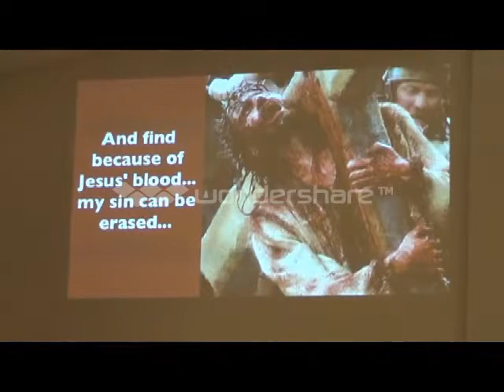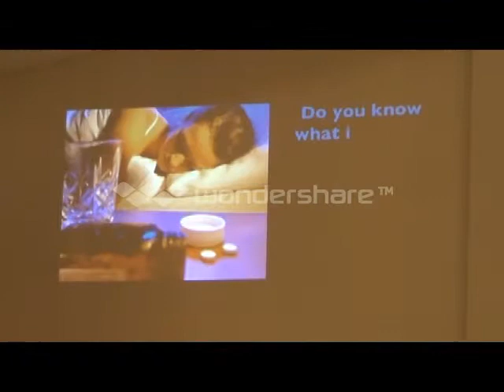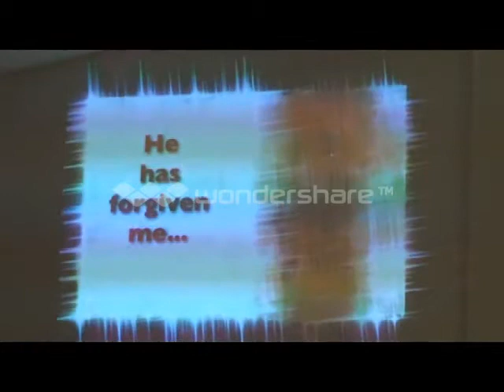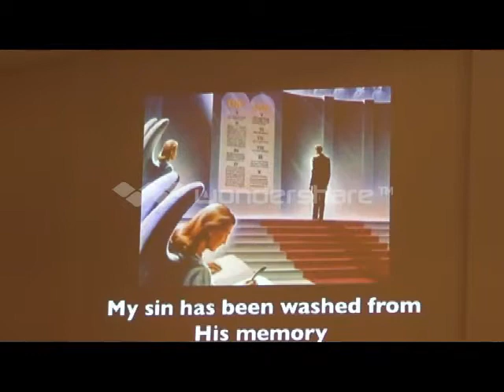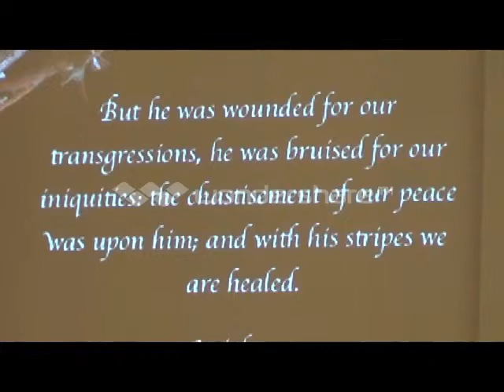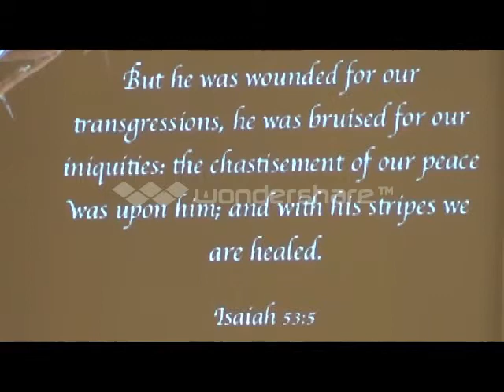Sunday Services 01/06/13, Part 4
Pastor Ray Bonner